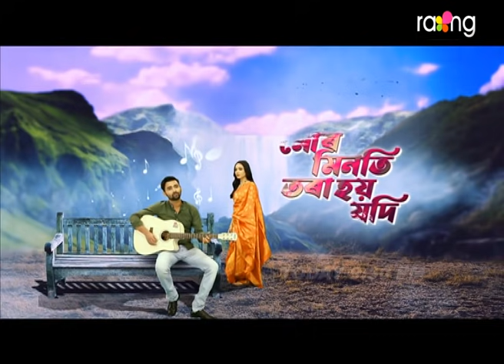Mur Minoti Tora Hoi Jodi - মোৰ মিনতি তৰা হয় যদি | Promo 12th Jun 2021| Ep No 12